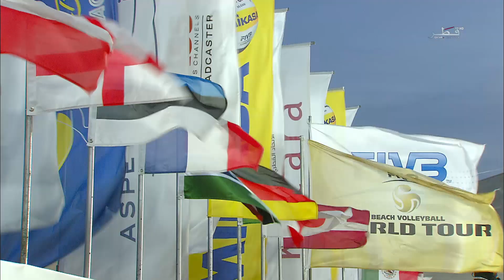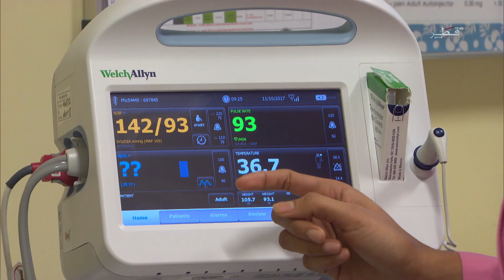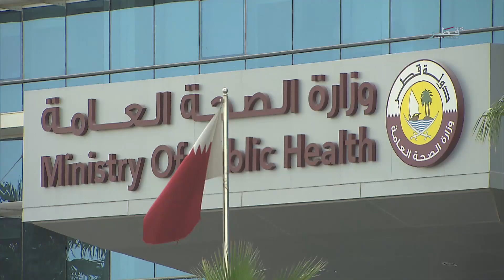برنامج رياضة الموسم 5 - الحلقة 21 - الإثنين 16/03/2020